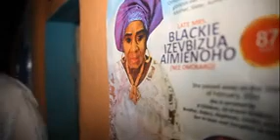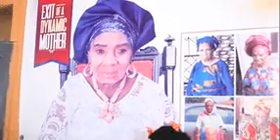Burial Ceremony of Late Mrs. Blackie Izevbizua Aimienoho ( Nee Omo Karo ) 87 Years